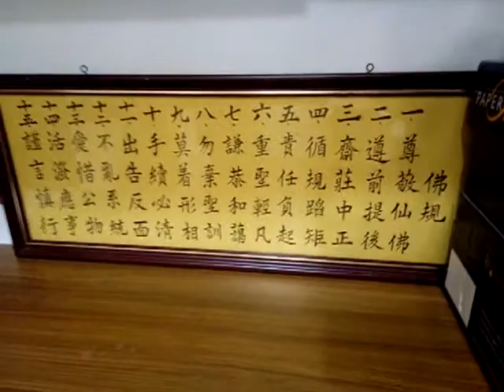佛規十五條VID 20191019 104251